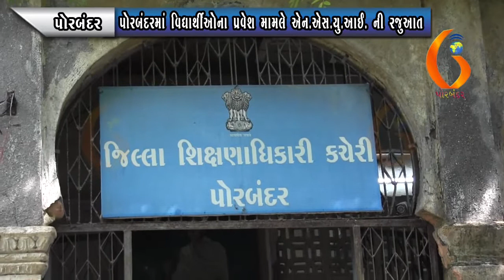PORBANDAR પોરબંદરમાં વિદ્યાર્થીઓના પ્રવેશ મામલે એન એસ યુ આઈ ની રજુઆત 11 10 2021